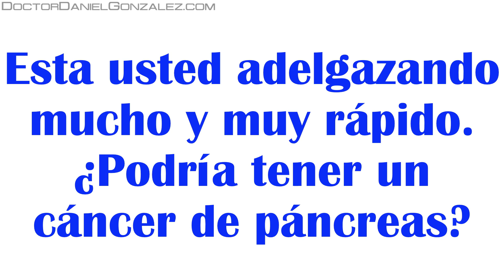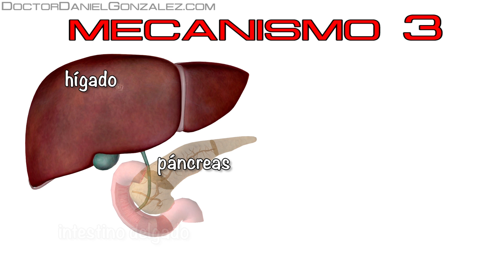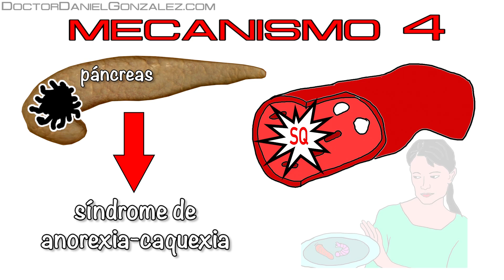El cáncer de páncreas ¿nos hace adelgazar?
Este video de “El cáncer de páncreas ¿nos hace adelgazar?” va a intentar informarle acerca de por qué las personas que tienen un cáncer de páncreas tienden a adelgazar mucho y en poco tiempo. Veremos varios mecanismos que explican este adelgazamiento brusco.